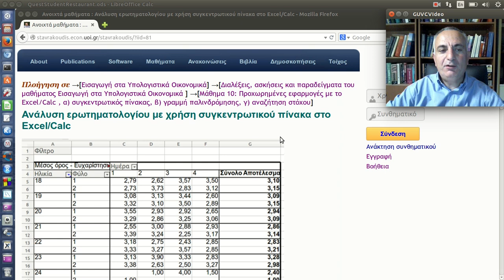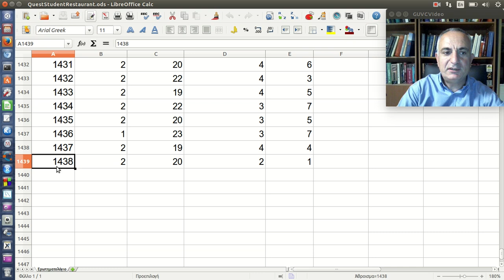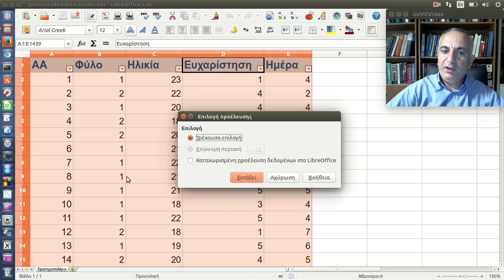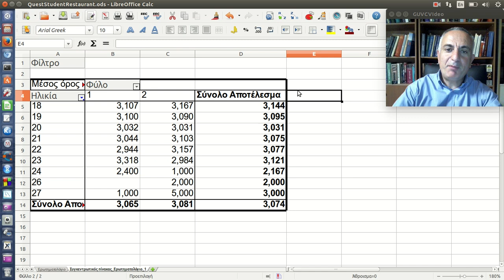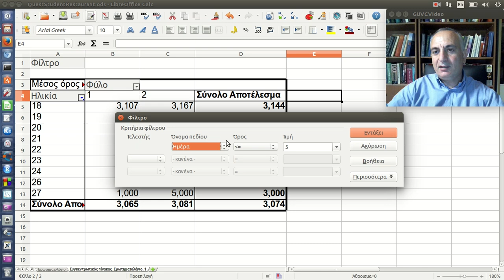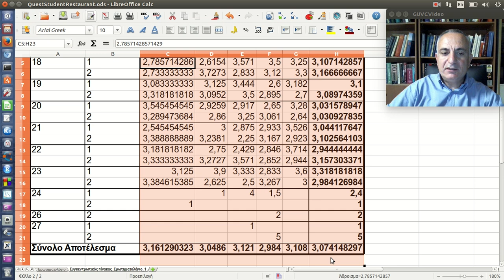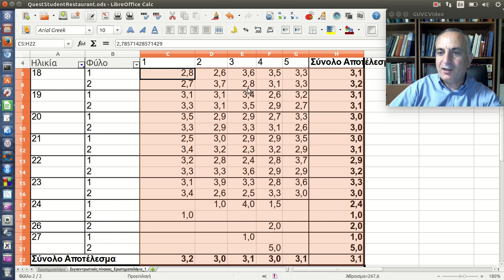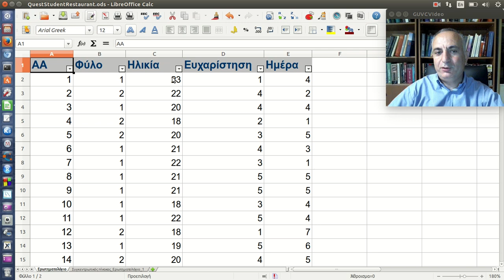Ανάλυση ερωτηματολογίου με χρήση συγκεντρωτικού πίνακα στο Excel/Calc